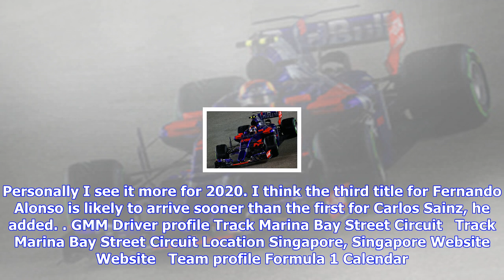Breaking News | Carlos sainz unsure of early renault debut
Carlos sainz unsure of early renault debut

Carlos Sainz says he still doesnt know which car he will be racing in Malaysia next week. The Toro R...